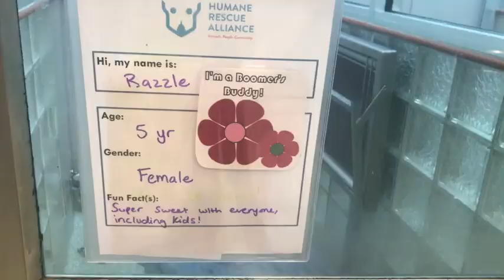Razzle - HRA 2019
5 year old Razzle